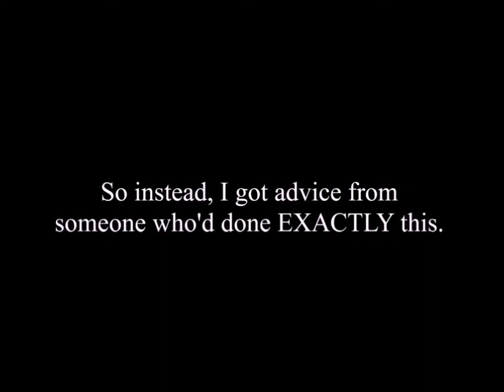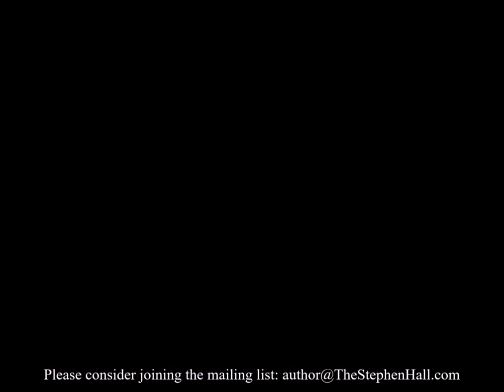Stephen Hall interviews himself, from a distance of 6 months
As myself-half-way-through-writing-'Symphony-Under-Siege',
I thought I'd get some advice on finishing it...
From myself-after-I'd-already-written -'Symphony-Under-Siege'.

This is a video that was (by necessity) six months in the making.

Yes, really.

For the latest updates on the project, please consider joining the mailing list: